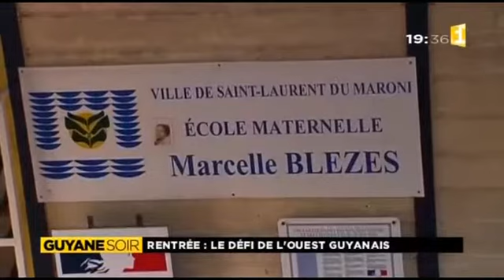guyane_extrait_journal_rentree_2014_balate_saint_laurent_du_maroni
Rentrée 2014 à Balaté, Saint laurent du maroni. Pas de sous-titre. Audio français. Extrait journal télévisé.